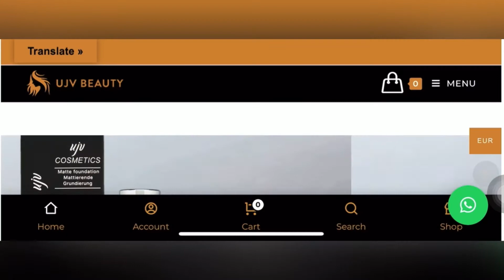ZARA UNBOXING & FALL TRY ON HAUL | AUTUMN ZARA 2021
Shop my amazing beauty and makeup products;

Hey my lovelies,  welcome back .. so in this video, I unboxed the fall clothes I ordered from @z44ra

Facebook.com/ujvbeauty - like my page

Thank you greatly for your support and love.